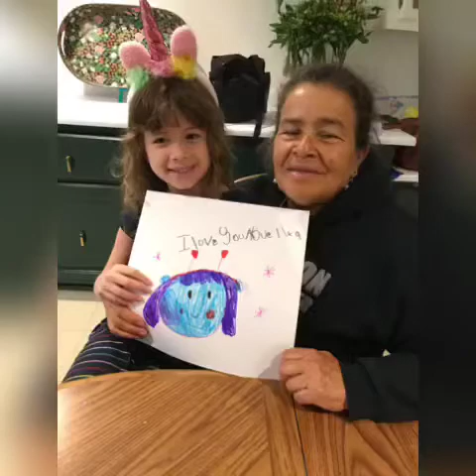Abuelita Bertha con Sadie & Eleanor-Julio 2021